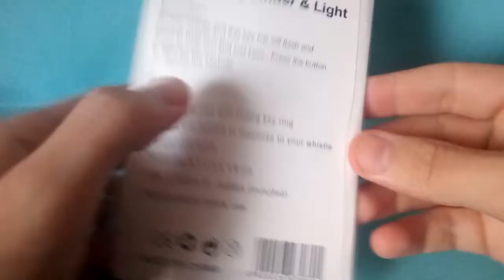the $0.97 Whistle Key Finder Anti-lost with LED Light / test & review from gearbest.com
Description:
Simply whistle and this key fob will flash and beep to help you find lost keys.
Press the button and light up the keyhole.

Main Features:
Elegant design with strong key ring
Beeps and flashes in response to your whistle
Bright LED light
60db alarm sound
Built-in 2 ag3 battery, about 84mAh